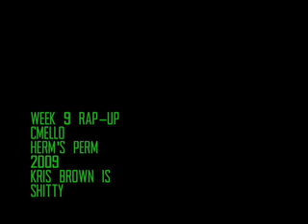NFL Week 9 Rap-Up --CMello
CMello begins our weekly Tuesday wrap up for the NFL week. It's extremely enjoyable. Please enjoy.